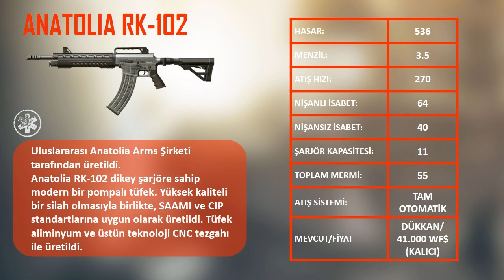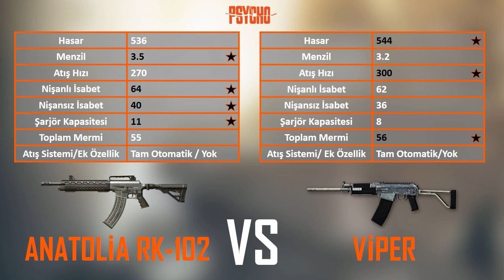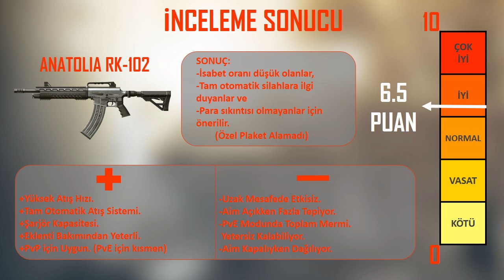Warface - ANATOLIA RK-102 İncelemesi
Aslında video içeriği için baya uğraşmıştım ama render sorunları sebebiyle çoğu boşa gitti. Yinede güzel bir video olduğunu düşünüyorum.